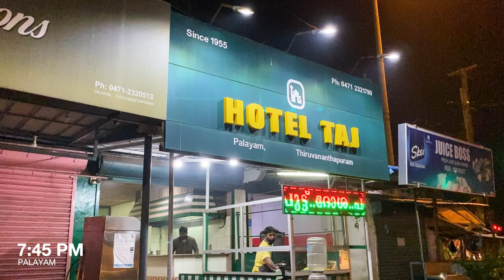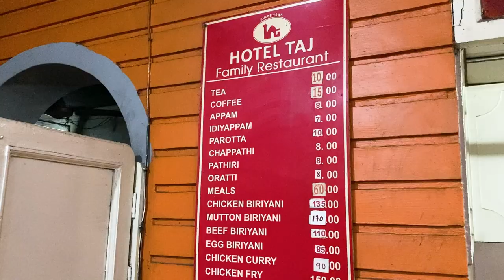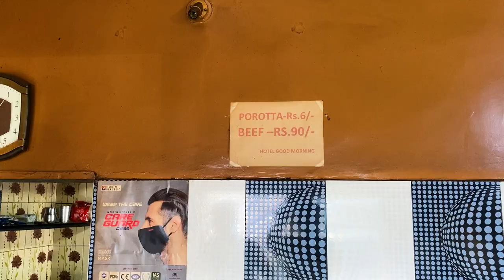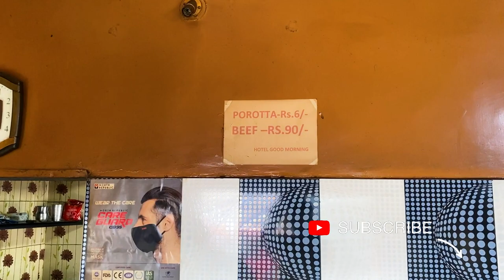Chicken fry and Chappati of Thiruvananthapuram______________________ Kerala Trip Ep 16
Eateries covered on this trip.
Song:
Gears
Led Light
Phone mount
About aaHarem